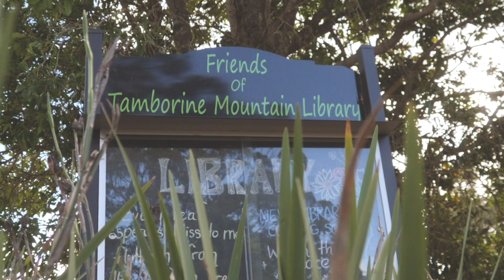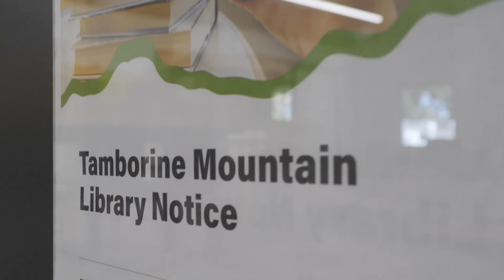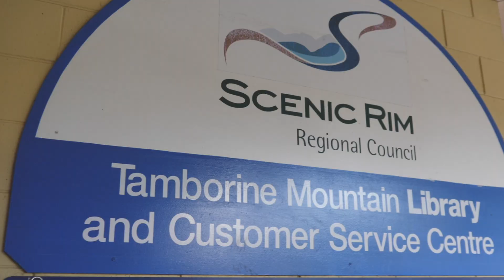MT TAMBORINE LIBRARY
icatchers joinery fit-out of the Mt Tamborine library